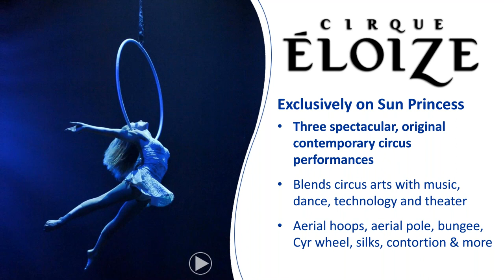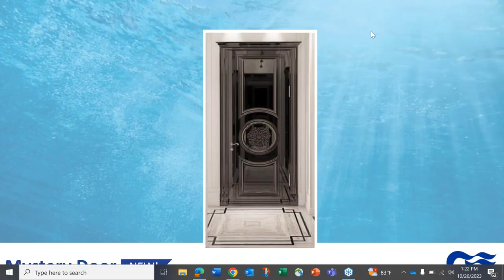CLIA Cruise Line Webinar: Princess Cruises